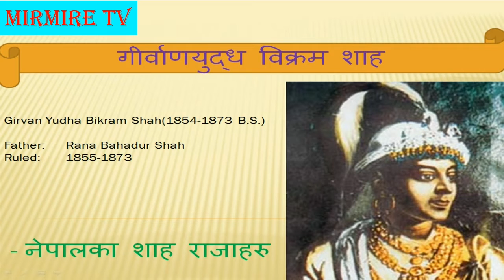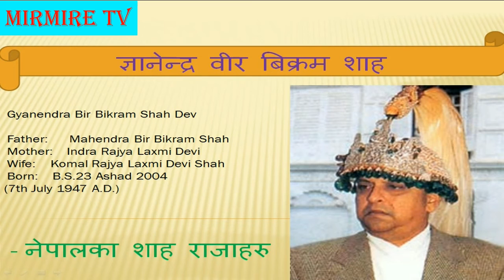नेपालका शाह राजाहरु || Kings of Nepal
Mirmire Television is authorized to upload this video. Using of this video on other channels without prior permission will be strictly prohibited. (Embedding to the websites is allowed)
Get Connected to us on Social Media.
Tag. Tag. Tag. Tag. Tag.